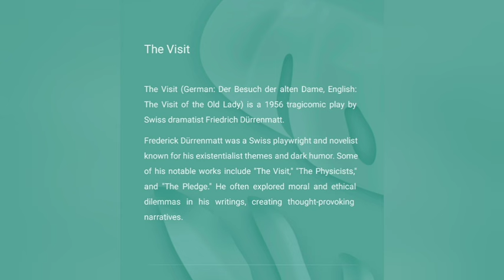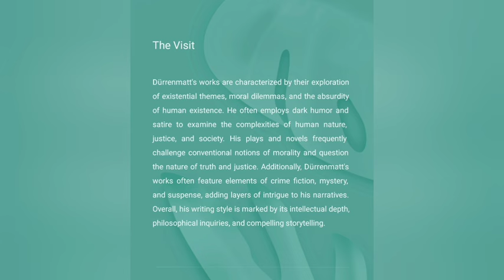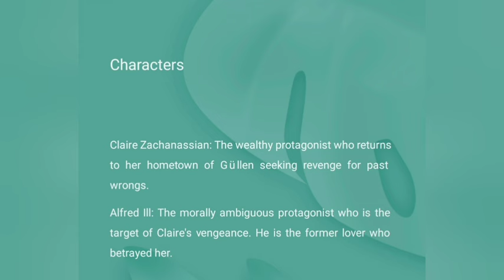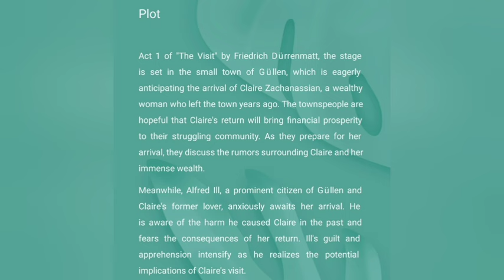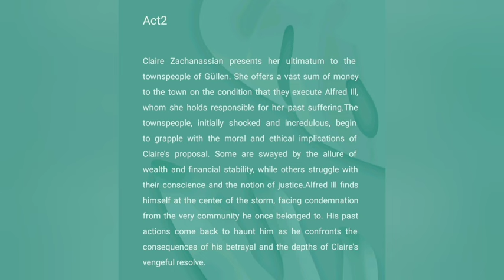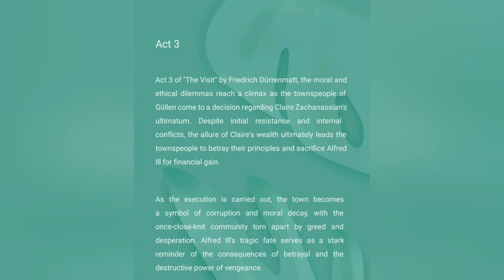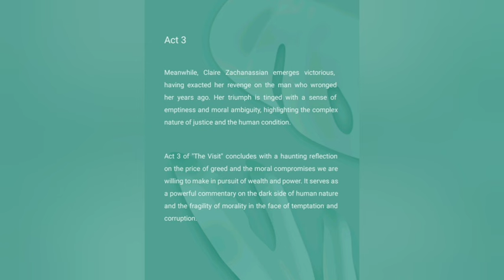The Visit by Friedrich Durrenmatt Summary in Malayalam| Themes Explained